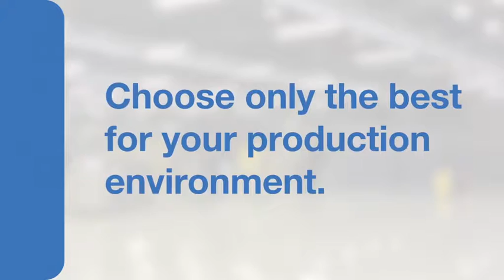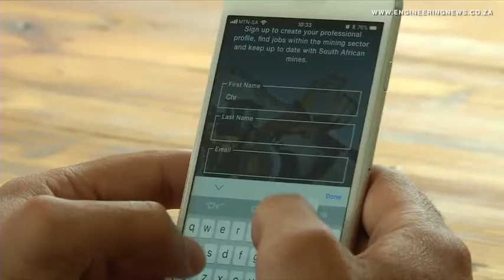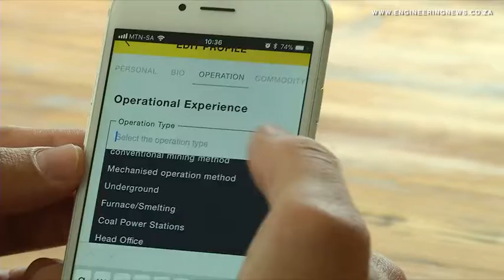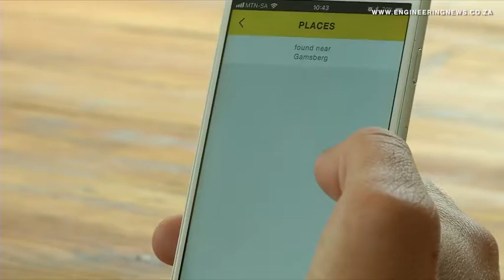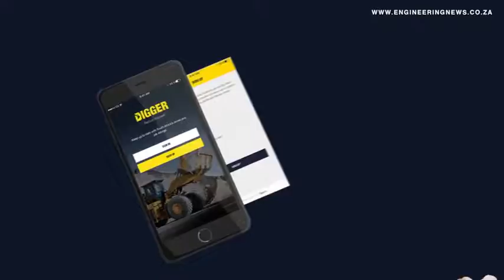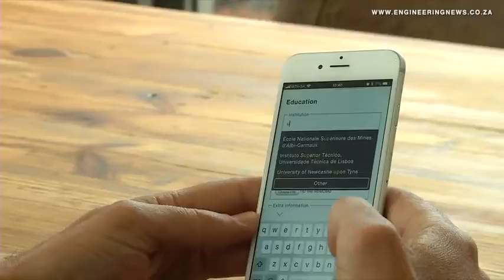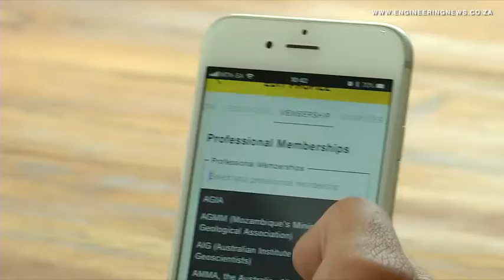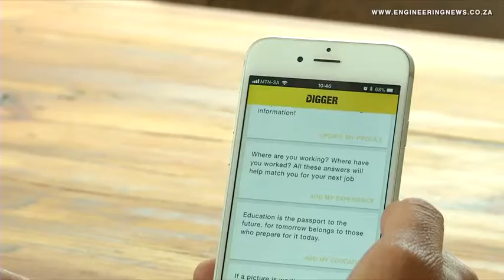Innovative mining-specific staff recruitment, management app developed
Mining and engineering professionals recruiter TrueVine Consulting has developed an innovative online recruitment platform, called Digger to refine and improve the execution of recruitment in the mining industry.